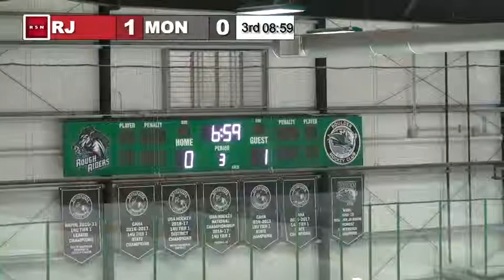Varsity Hockey @ Monarch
1/12/19 RSN Broadcast - RJ @ Monarch Hockey